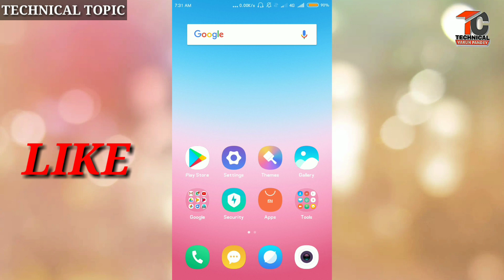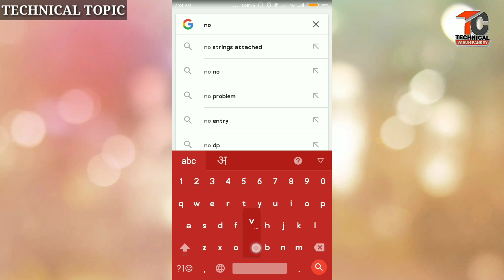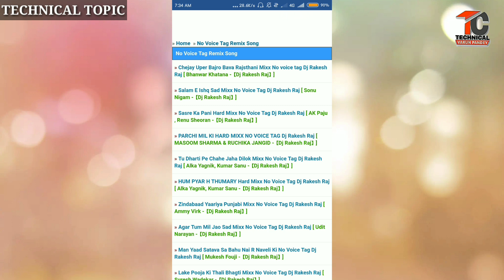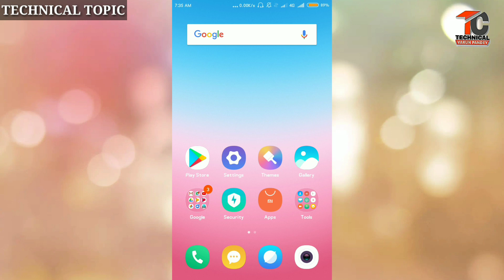How to download no voice tag dj song || bina name ka dj song kaise download kare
👉Hii friends
👉About this video:-👇👇👇👇👇
Is video me aapko bataya gaya hai ki kaise aap bina kisi dj name ke hi song download kar apna name de sakte hai.

👉social media link:-👇👇👇👇👇

google plus:-

👉Like app :- technicalvarun